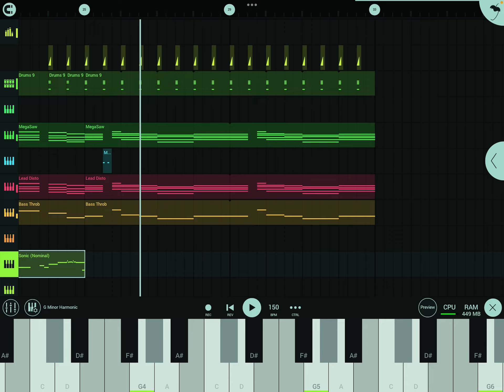Pibby Apocalypse sounding song real?!